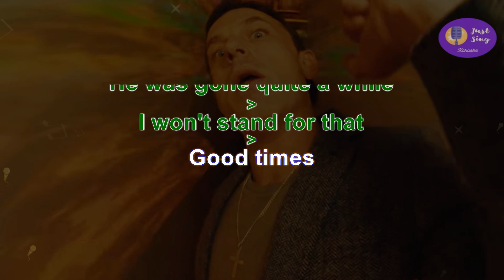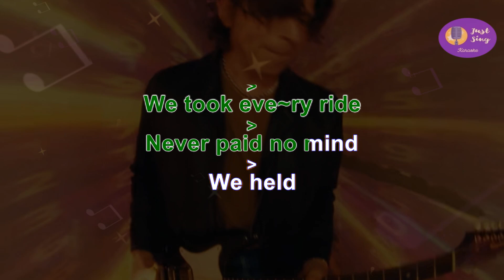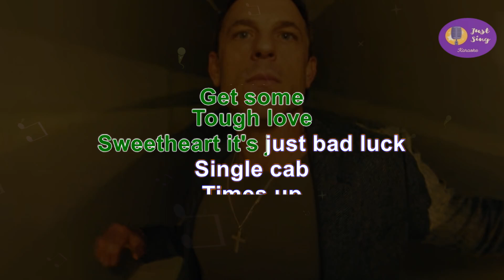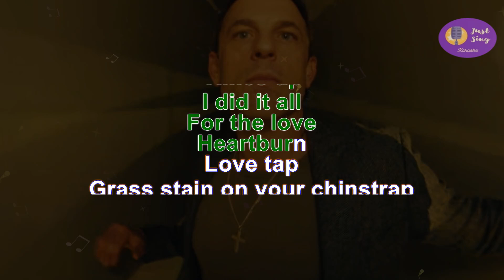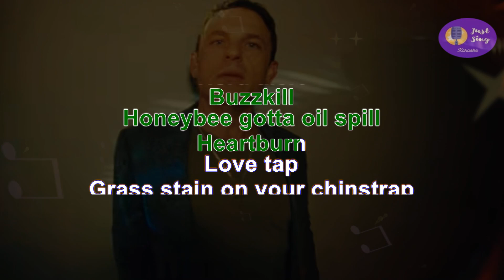Kings of Leon – Rainbow Ball (Karaoke version)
Originally Performed By: Kings Of Leon
From the Album:  Can We Please Have Fun (May-2024)